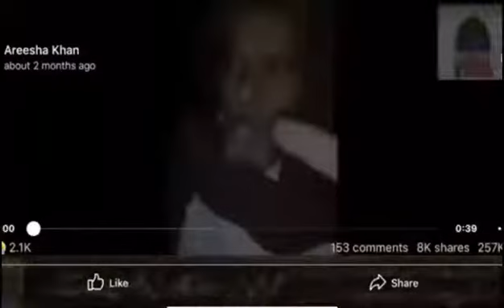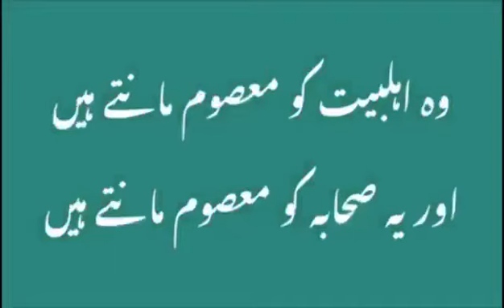Samir Atari Dawat e islami & Asif Jalaali Insult Syeda Fatima SA & Samir Endorses Asif Jalaali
& implies Hazrat Abu Bakr RA is Mahsoom & his pir by meeting him you don’t have to charge your phone